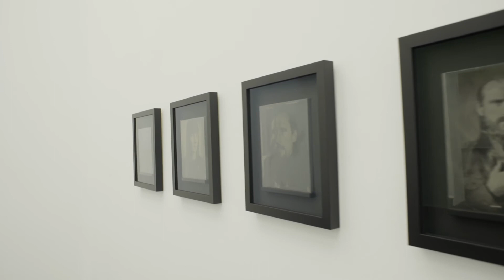hex - Bergen Kunsthall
Video documentation by Andrew Amorim

The Bergen Academy of Art & Design and Bergen Kunsthall present hex, the exhibition of the 2016 Master in Fine Arts Program. The group consists of 25 artists from 15 countries, with a wide variety of practices.

The curator of the show is Pedro Gómez-Egaña, visual artist and coordinator of the master program at Bergen Academy of Art & Design.